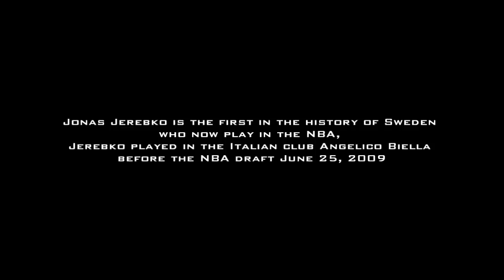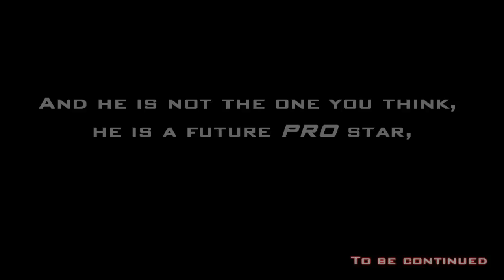Jonas Jerebko - Future Star ~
this is my mix, unfortunately, was the short because I had too little videos. that's why I said at the end, to be continue  employed follows. but please! comment, rate and subscribe. ask what I did wrong, and so on. and yes, all this is done in sony vegas! have a nice day, peace